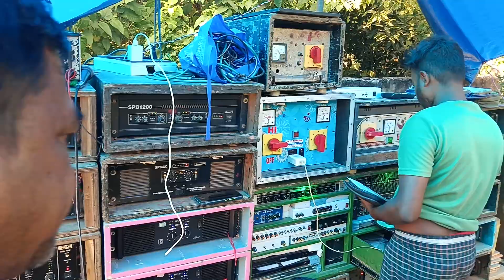JANA MUSIC 🔥😱__পুরো এলাকা কাঁপিয়ে দিচ্ছে, _প্রেসার মারাক্ত😱,